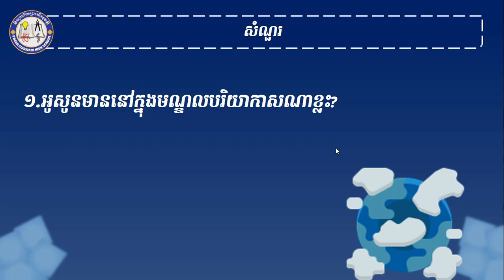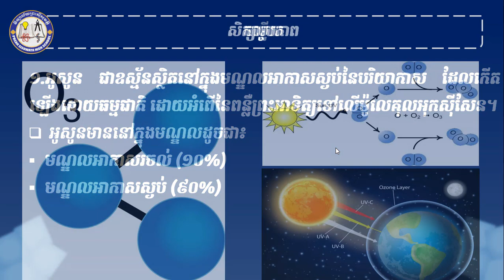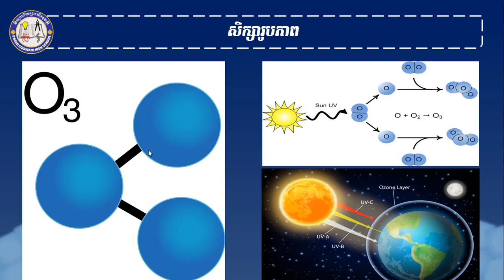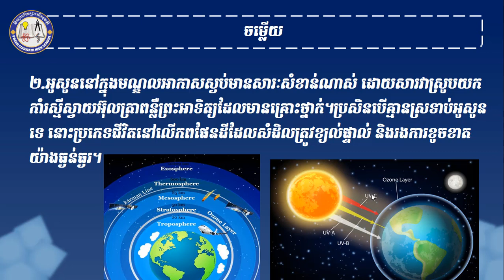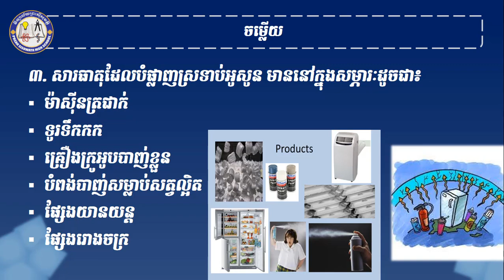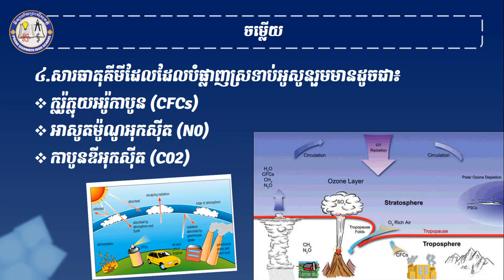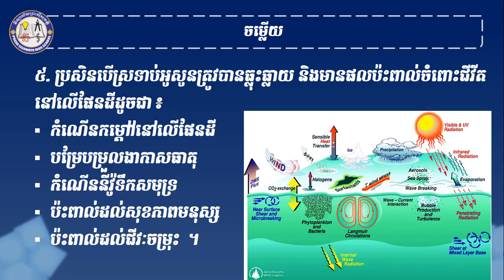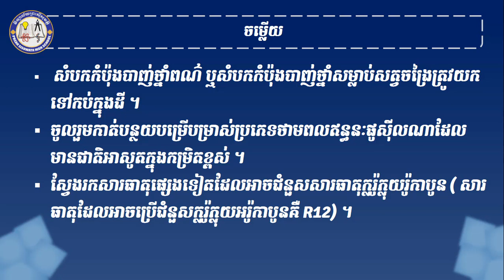Copy of 2 K12ESQ&AEP25 ផែនដីវិទ្យា៖ជំពូកទី៤ មេរៀនទី៨៖ការបំផ្លាញស្រទាប់អូសូន